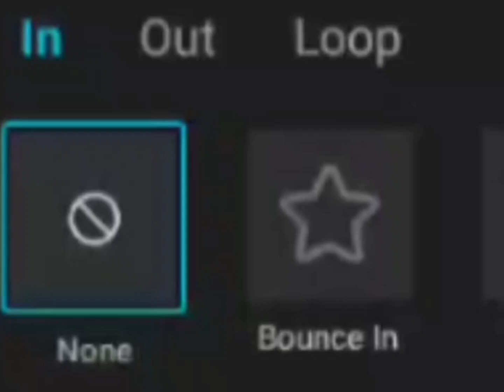collab with ‎@-Alya_Coconut- || too late for the trend 💀